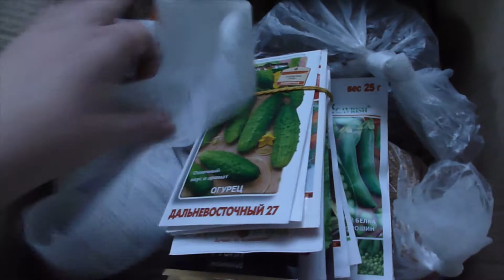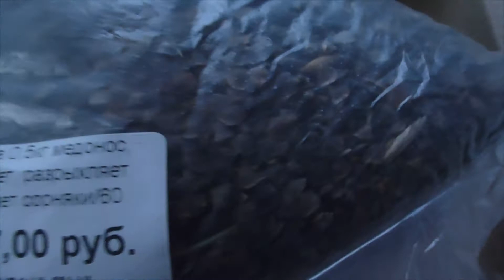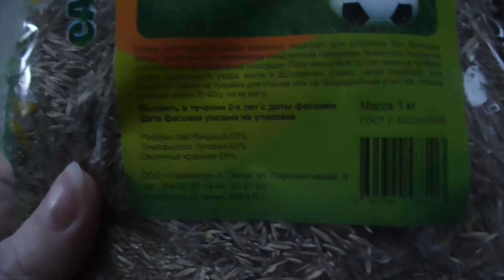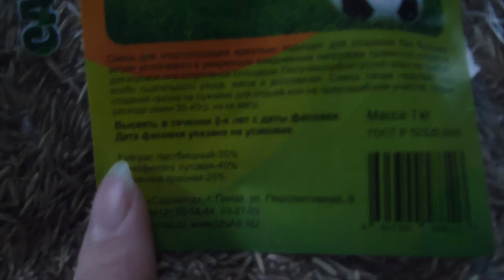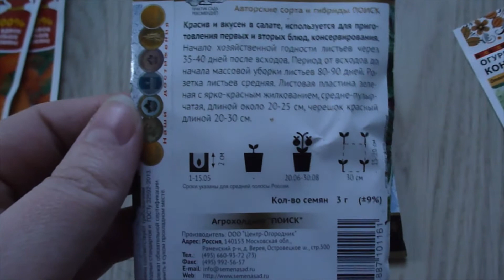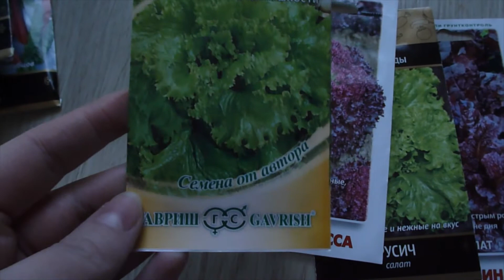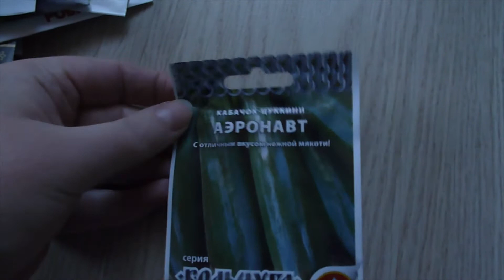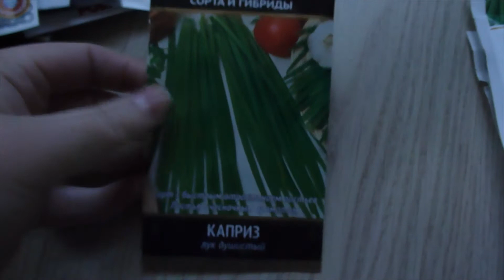Распаковка заказа из интернет-магазина "Сударушка" sudarushkamarket. Мои покупки, семена на 2022 год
В этом видео вы увидите распаковку заказа из интернет-магазина "Сударушка".

Я купила семена брендов:  Агрохолдинг Поиск, Русский Огород, Гавриш, удачные семена.